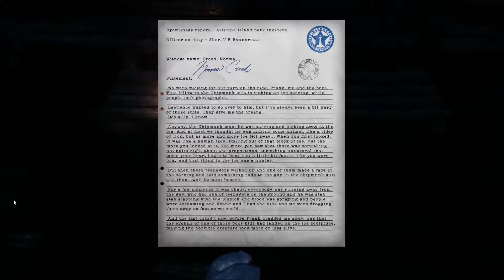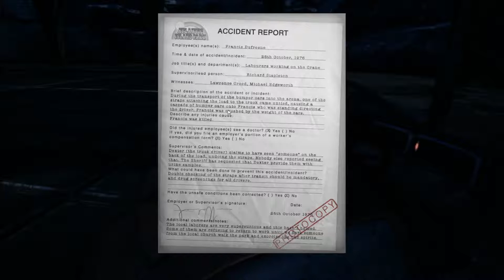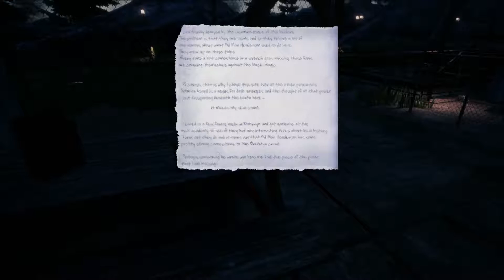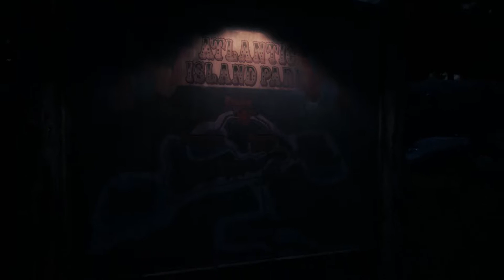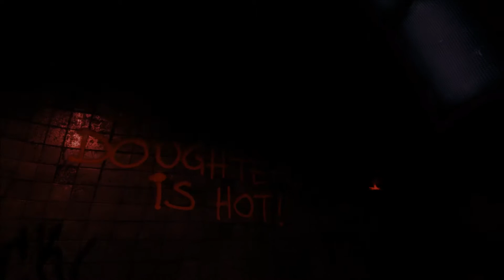CREEPY CHIPMUNK MASCOT | The Park Part 2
If you liked this video, punch that Like button in the HTML!

And don't forget my awesome TubeCrew!